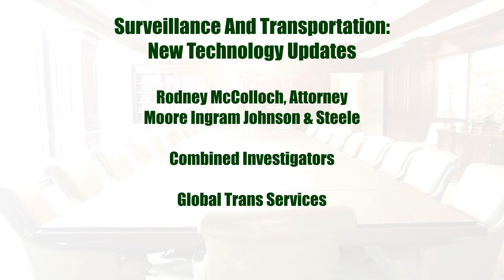Surveillance & Transportation | 19th Annual MIJS Workers' Compensation Adjuster Seminar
In this video, find more information about, Surveillance & Transportation: New Technology Updates | 19th Annual MIJS Workers' Compensation Adjuster Seminar.

Learn more about Surveillance & Transportation: New Technology Updates | 19th Annual MIJS Workers' Compensation Adjuster Seminar

Our Philosophy at Moore Ingram Johnson & Steele is, we believe that for quality legal representation, a firm must address the law and the specialized needs of each individual client. We are dedicated to providing the best quality legal services and personalized attention to each and every one of our clients. We believe that our clients deserve no less.

Our Firm was founded in 1984 with that philosophy and it remains the very core of our practice today. An exceptional degree of service is what sets us apart from other firms and enables us to form long-term, beneficial relationships with our clients.

Moore Ingram Johnson & Steele, LLP, a full service law firm providing legal advice to its clients in virtually all aspects of Captive Insurance Companies; Conservation Easements; Civil and Commercial Litigation; Commercial Real Estate, Zoning and Land Use; Construction Law and Litigation; Corporate Law; Employment Law; Environmental Law; Estate Planning; Family and Criminal Law; Insurance Defense; Probate Litigation; Taxation; and Workers’ Compensation.

The Firm was established by our Senior Partner, John H. Moore, in 1984 and was initially housed in what was once the old Greyhound bus terminal (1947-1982) just one block from the Cobb County courthouses. Refurbishment and addition to this historic building in 1985 and again in 1997 have facilitated our growth to over 60 attorneys and a dedicated staff of support personnel. The Knoxville Office is located in convenient West Knoxville at the Cedar Ridge Office Park on Cedar Bluff Road. The Knoxville office relocated to larger accommodations in 2006 in order to accommodate the need for additional attorneys and staff.

With many areas of specialization, you will find that we are still personalized in each one. By providing our clients with a full range of services, we are able to support them in almost any legal situation they may encounter. Above all, we are committed to representation in the most professional manner possible and dedicated to service that is as individual as each client.

Professional, knowledgeable and personal service at a level seldom found in the legal profession today is found every day at Moore Ingram Johnson & Steele. We make a practice of it.

Moore Ingram Johnson & Steele, LLP